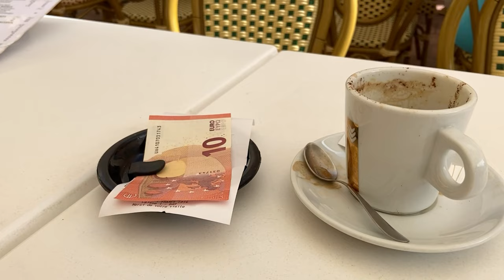Walking in Menton French Riviera 4k, French local markets, French Lifestyle, What to do in France?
Hi dears, this is my French vlog. In this video we are walking in Menton, beautiful village in South of France. You will see the local markets, the old town and the beach. Hope you will enjoy waking with us.